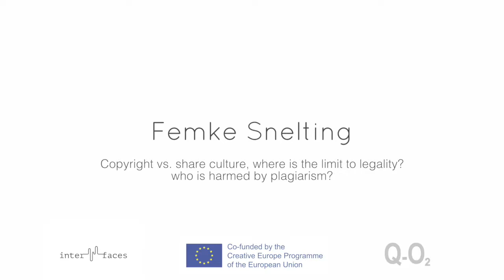Part 4/9: From Splitsheets to the Streets - On intellectual property and copyright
Femke Snelting
Part 4/9: From Split Sheets to the Streets - On intellectual property and copyright

The one-day symposium and reflection day From Split Sheets to the Streets: how we credit, share and collect for intellectual property today and tomorrow will examine the worlds of intellectual property and ownership of music – beginning from the present and extending into models for the future. It aims at dissecting and reconstructing ideas of copyright, the distribution and monetisation of intellectual property, and at analysing formats for appropriation. It brings together experts from diverse sides of the copyright universe from practical publishing to sharing culture thinkers, artists and philosophers.

With: Christian von Borries (conductor, composer, filmmaker and producer) Dr. Prodromos Tsiavos (Head of Digital Policy and Development, Onassis Group) Femke Snelting (Constant, working with Free Software, feminisms and authorship) Matthias Hornschuh (composer, publicist, authors rights activist) Melissa E. Logan (UniCAT – University of Craft Action Thought/Chicks on Speed) ooooo (constellatie, performer, activist) Dr. Yoni Van Den Eede (Postdoctoral Fellow and Assistant Research Professor Vrije Universiteit Brussel), Moderator: Tamar Shafrir